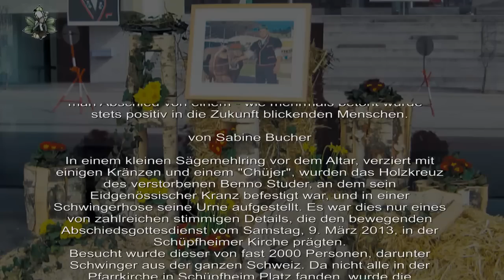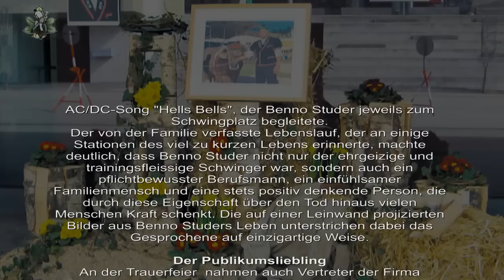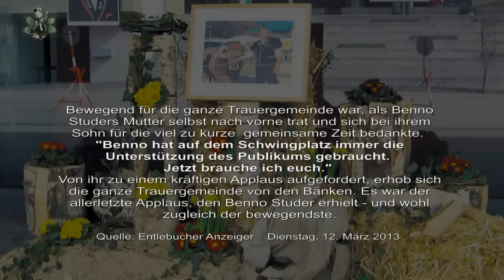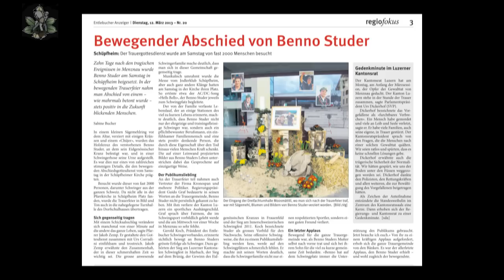Bewegender Abschied von Benno Studer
Zehn Tage nach den tragischen Ereignissen in Menznau wurde Benno Studer am Samstag, 9. März 2013 in Schüpfheim beigesetzt. In der bewegenden Trauerfeier nahm
man Abschied von einem -- wie mehrmals betont wurde -- stets positiv in die Zukunft
blickenden Menschen. Quelle: Entlebucher Anzeiger, Sabine Bucher.